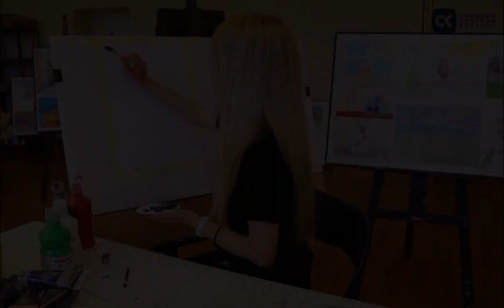Zmaluj coś i wrzuć do Gniazda! Odc. 7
Dzisiaj razem z Elką Jakubowską malujemy nocny pejzaż.